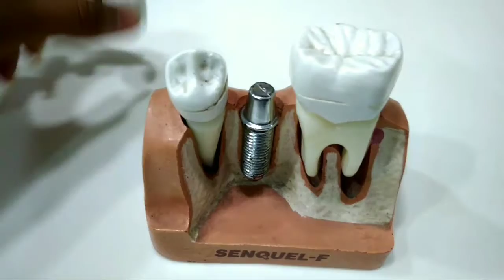DENTAL TREATMENT PROTOTYPE BY WOLVI GROUP